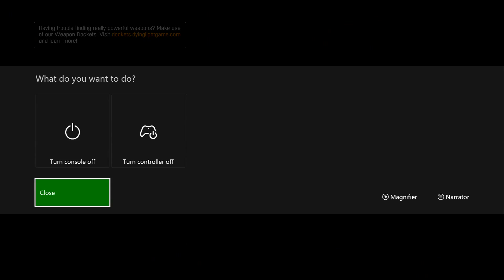DYing Light The Following Part 4 This guys again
Hey everyone thanks for clicking on the video! Me and Slim really do enjoy playing this game, and i hope you all enjoy it as much as we do! We’ve been excited to play this new DLC ever since it came out, and its really a cool looking DLC, a whole new story, Fantastic! BY the way guys if you all want to keep up with us we have a facebook that you all can go check out, second of share the video and spread those smiles!